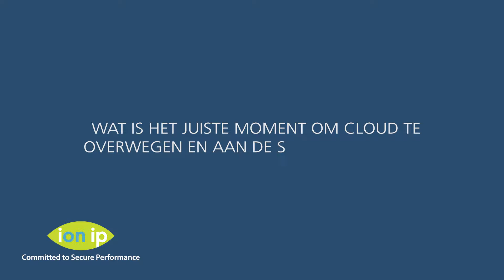Q&A: Wat is het juiste moment om Cloud te overwegen en aan de slag te gaan met Cloud Security?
Inschrijven voor de sessie - Discussieer op donderdag 15 maart mee met ION-IP, Security Officers, Architecten en Business Owners over Cloud Security. De sessie vindt plaats in het prachtige AM4 Data Center van Equinix in Amsterdam.